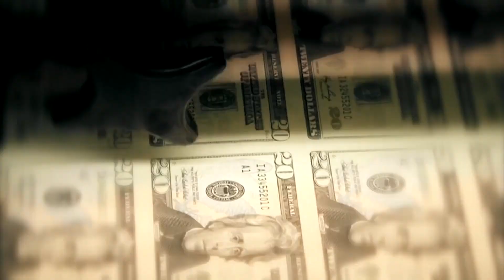20240423 Subvención placas solares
Una buena noticia para Louisiana ya que el estado a sido uno de los beneficiados con una subvención de 156 millones de dólares para la instalación de paneles solares
Mike Berenguer nos trae la información